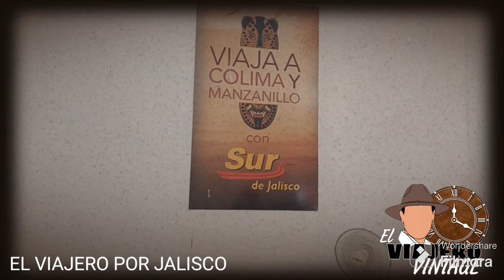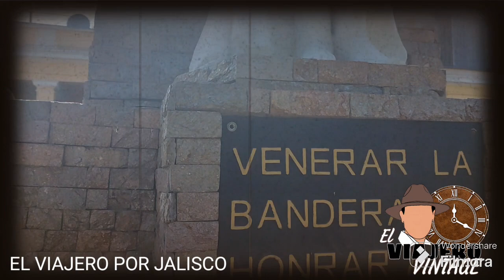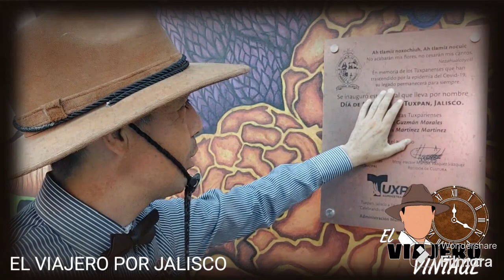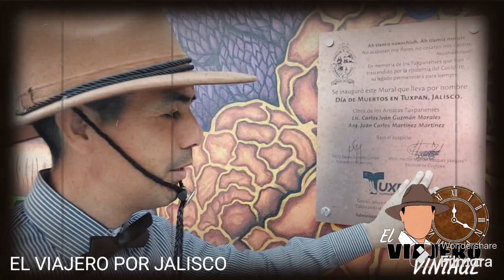TUXPAN,JALISCO, EL PUEBLO DE FIESTA ETERNA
ESTANDO EN TAMAZULA, DESEE VIAJAR A TUXPAN PASANDO POR ZAPOTLAN. MUCHO HABIA OIDO HABLAR DE TUXPAN Y HOY QUISE DESCUBRIRLO POR MI MISMO.